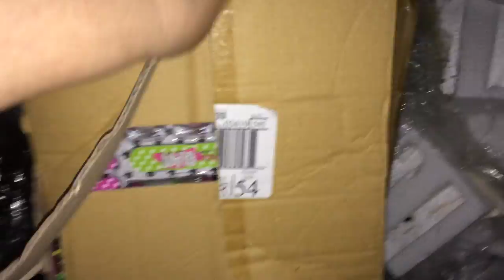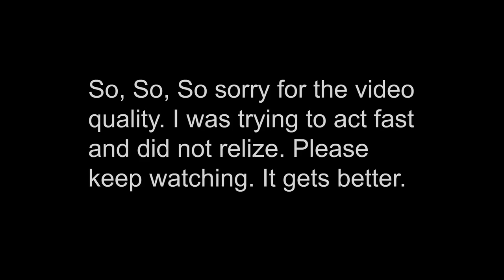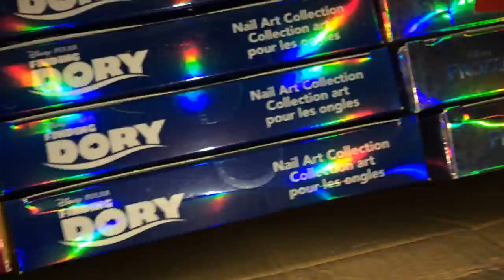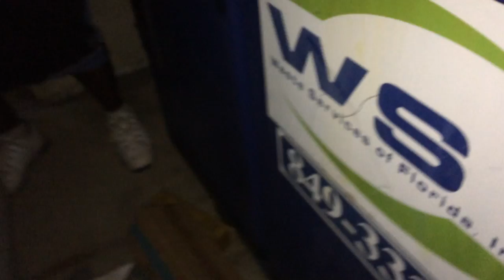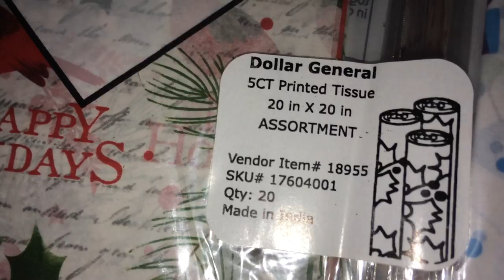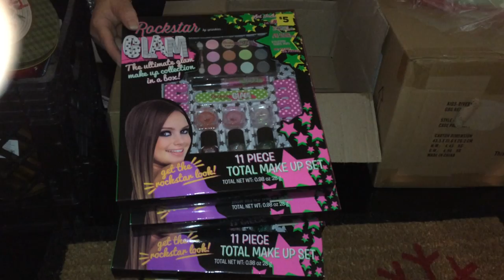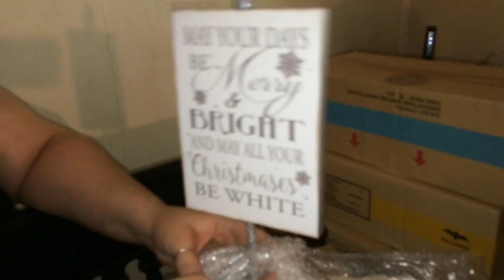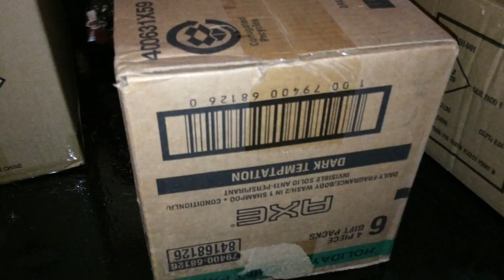MEGA BIGGEST DUMPSTER DIVE EVER CASES & CASES OF STUFF!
MEGA BIGGEST DUMPSTER DIVE EVER CASES & CASES OF STUFF! UNOPENED. We filled the entire car full of brand new stuff never open. This was the biggest mega dumpster dive haul ever!